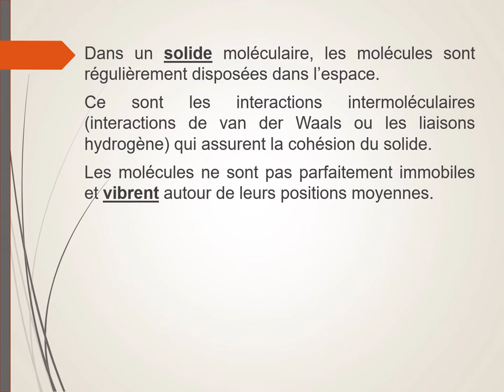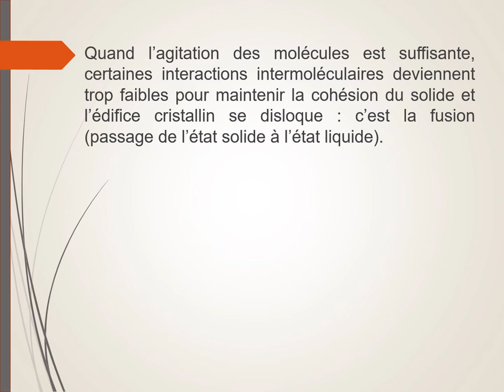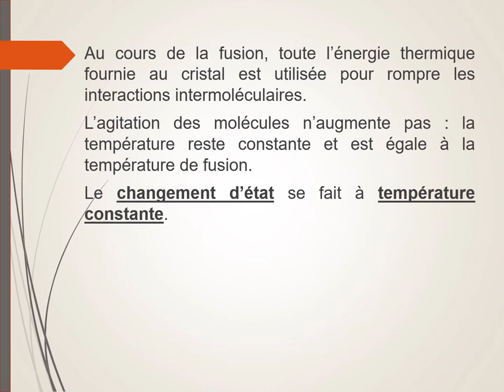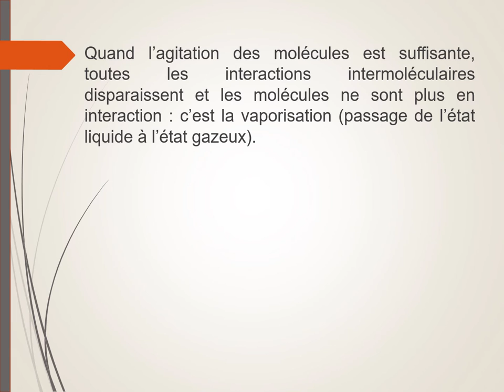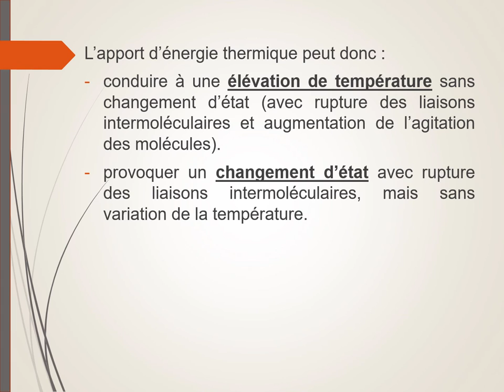Interprétation des changements d'état d'un corps pur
Comment interpréter au niveau microscopique les changements d'état d'un corps pur moléculaire ?
Evolution de la température en fonction du temps de chauffage.
Agitation des molécules.